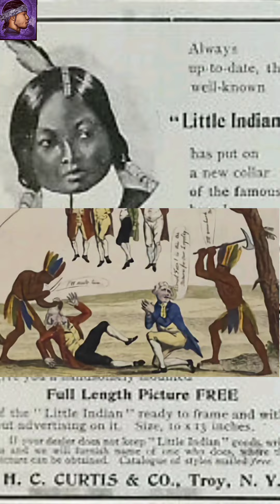Depictions & descriptions of American Indians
I'm connecting the dots for my people with a few descriptions & depictions of American Indians.